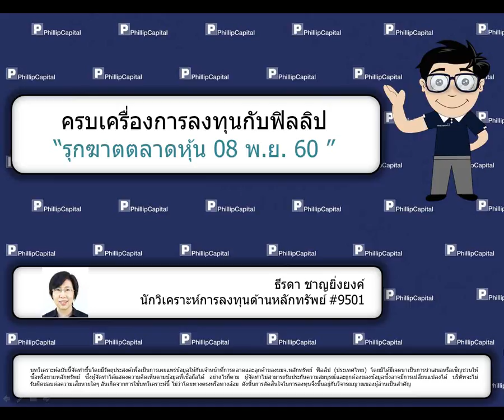รุกฆาตตลาดหุ้น (08 พ.ย. 60)